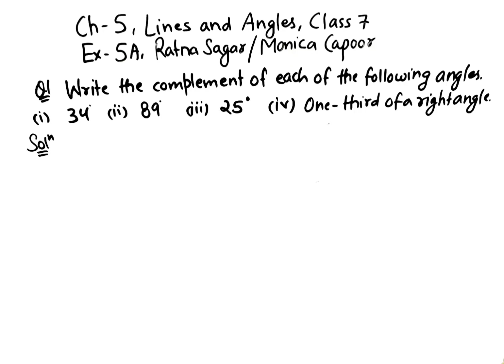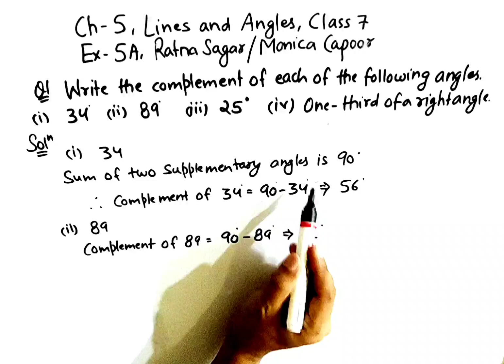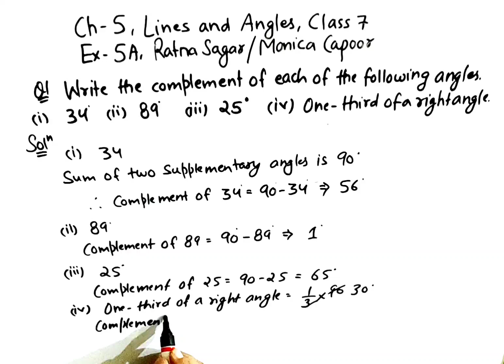Ex-5A || Que 1 Complete || Ch-5 (Lines and Angles) || Ratna Sagar/Monica CAPOOR || Class 7